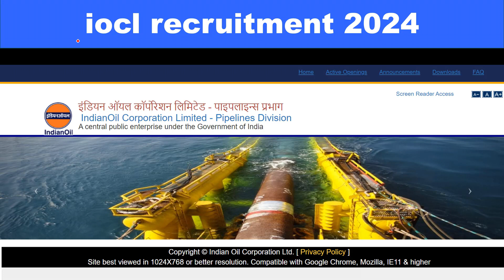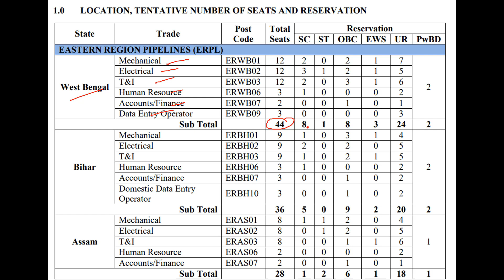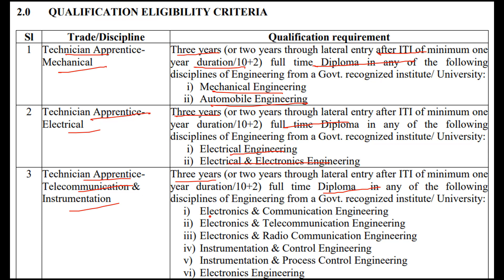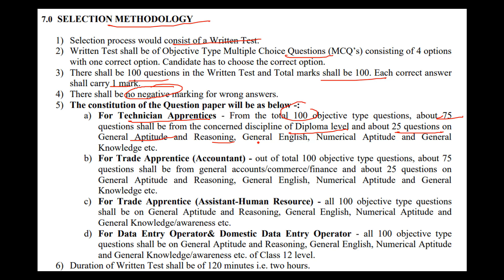iocl recruitment 2024 | iocl vacancy | oil india limited recruitment 2024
iocl recruitment 2024 | iocl recruitment | iocl vacancy | oil india limited recruitment 2024